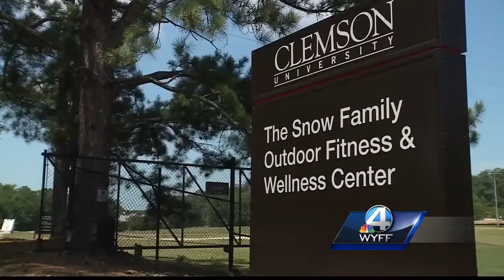Clemson University will be a prime viewing spot to watch the total solar eclipse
The university shows off the resources available for those who want to watch the once-in-a-lifetime event